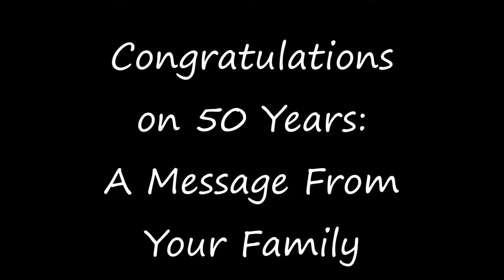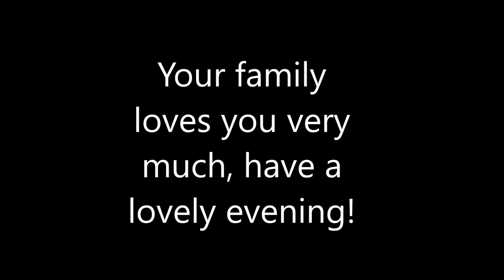Ann and Ed DeLaney 50th Anniversary